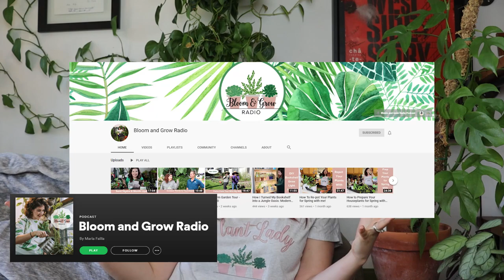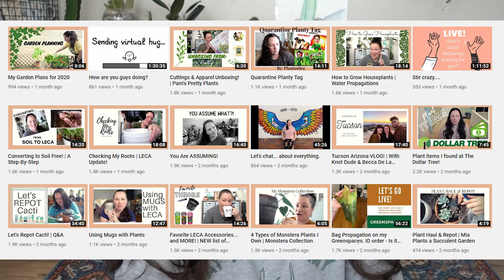How to Sow, Grow and Nourish a Youtube Channel with your Favorite Plant-Tubers! :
This video is part of a cross channel collaboration with the Bloom and Grow Radio Podcast with some of Youtube's plantiest people: Plant-Tubers! In this video 13 Plant-tubers tell you why they started their channel, what you'll find in their videos and their "growth tip" for growing your own channel. Its a beautiful array of planty humans with different point of views who all have shown up in the plant-tube space for different reasons but with them same goal: to show off their love for plants and help you love them too!  We hope this video helps you get to better understand the world of plant-tube and how to start and grow a plant themed youtube channel!

Make sure to check out the companion podcast to this video where Becca de la Plants brings us through the history, of Youtube, how Youtube and Plant- Tube can be surprisingly different, fun facts, etiquette and monetization guidelines AND a special compilation of these very special plant-tubers sharing their favorite aspects of having a plant-tube channel.

Betsy from Betsy Begonia - "Start With What You've Got and Good Lighting is Essential and DO IT!"

Christian from Crazy Plant Guy - "Create Content That's Engaging from Start to Finish and Learn How SEO Works"

Pam from Pam's Pretty Plants - "Remember There is Another Human On the Other Side of Your Video: Respect their Time and Their Trust"

Take the Plant Parent Personality Test!: Unlock your Plant Parent Potential by taking the test below and get curated recommendations for plants, projects and resources inspired by your lifestyle.